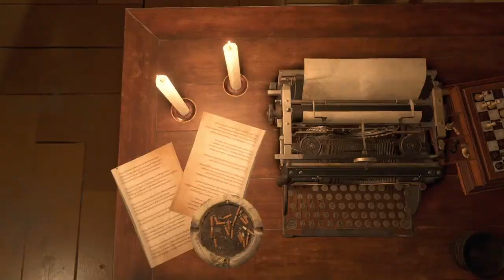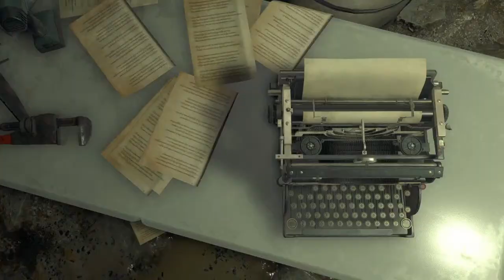Unlocking the Chicago Sweeper - RE4 Remake Professional S Rank | Castle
We are attempting to unlock the Chicago Sweeper in the Resident Evil 4 Remake. To unlock this weapon, you must complete the game on Professional in under 7 hours. Part 2 (🔴LIVE | 02Apr23)